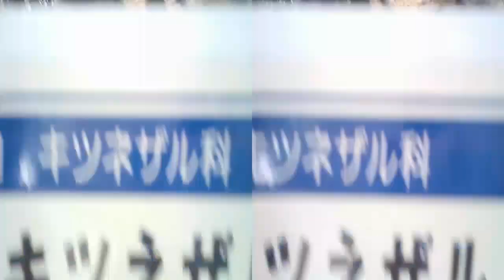3Dきつねざる 動物 Zoo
可愛い動物の３D動画をご覧ください。

[ パラメータ]
日時：8月
場所：動物園 ZOO
器材：non
協力：non
ID:150903
その他：non
おススメ